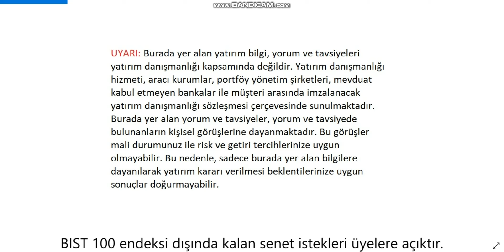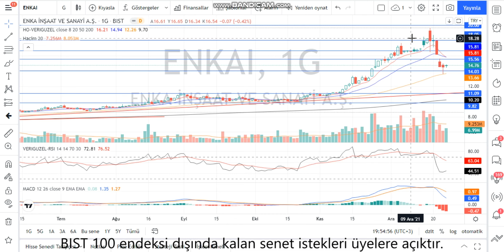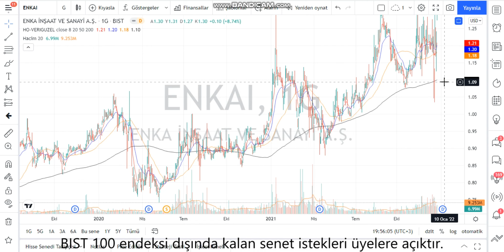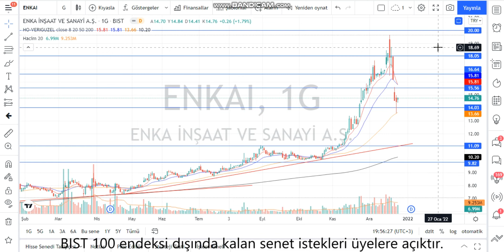ENKAI Teknik Analiz ve Hisse Yorumu 24 Ara 21